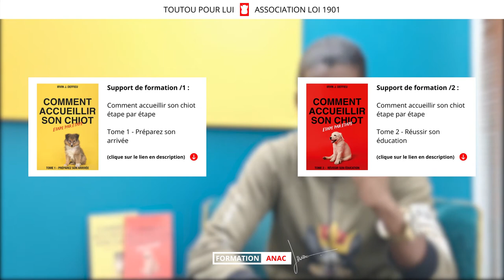Comment traiter les bruits soudains ? L'imprégnation synthétique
38